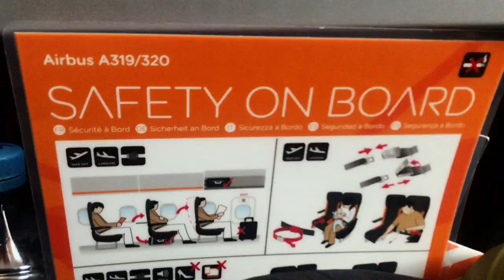Ricky Dietz - Flex Pon You (Making-Of)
It’s a wrap wrap...behind the scenes scenes of the Flex Pon You video video, my G’s!!

Follow RICKY DIETZ...

Camera+ Edit by Hendrik Altmeyer